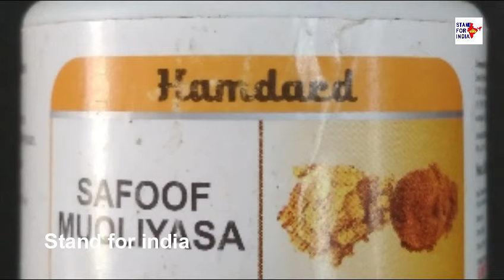మోడీ కొట్టిన ఒక్క దెబ్బకి మాల్దీవ్స్ కి వెళ్లాల్సిన పాలను శ్రీలంకకు పంపిన భారత్! దెబ్బకి షాక్ లోదేశం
Watch: మోడీ కొట్టిన ఒక్క దెబ్బకి మాల్దీవ్స్ కి వెళ్లాల్సిన పాలను శ్రీలంకకు పంపిన భారత్! దెబ్బకి షాక్ లో దేశం